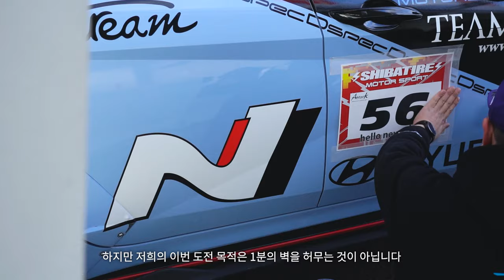디스펙 아반떼N의 2024 어택 맥시멈 챌린지 도전기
2024년 일본 츠쿠바 서킷에서 열린 어택 맥시멈 챌린지에서, 네오테크의 제품이 장착된 디스펙의 아반떼 N이 타임어택 도전에 나섰습니다. 이 도전은 고성능 차량의 한계를 시험하고, 네오테크의 제품이 실제 경주 조건에서 어떻게 성능을 발휘하는 지를 보여주는 뜻깊은 이벤트였습니다